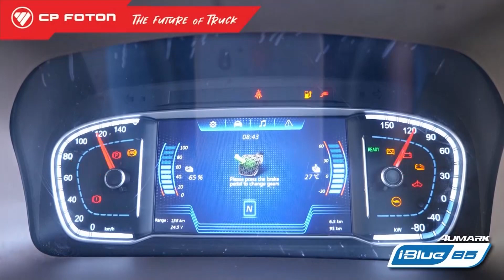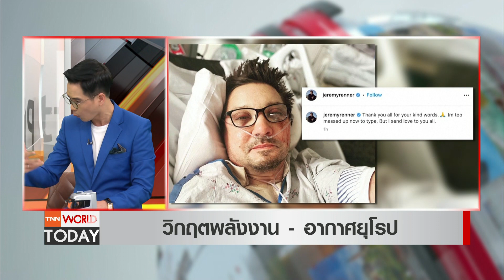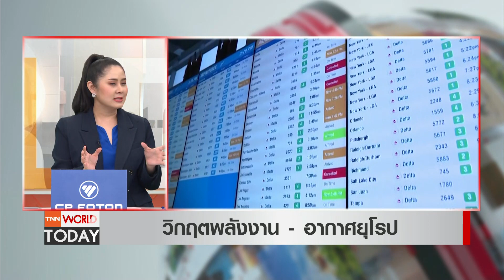LIVE : รายการ TNN World Today วันเสาร์ที่ 07 มกราคม 2566 เวลา 20:30 - 21:15 น.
ติดตามสถานการณ์ข่าวต่างประเทศ
- กระบวนทัพใหม่คิม จองอึน
- สุญญากาศสภาสหรัฐฯ
- วิกฤตพลังงาน - อากาศยุโรป